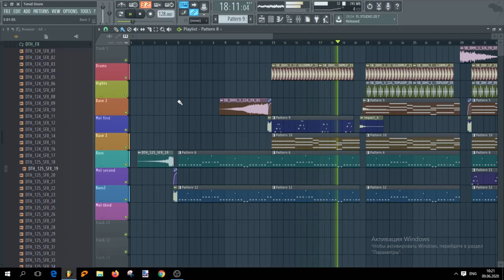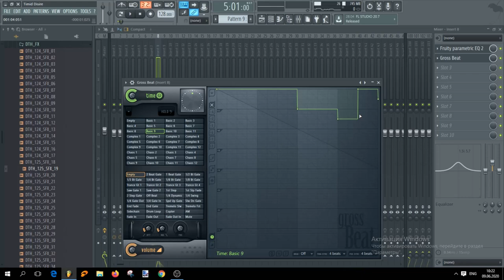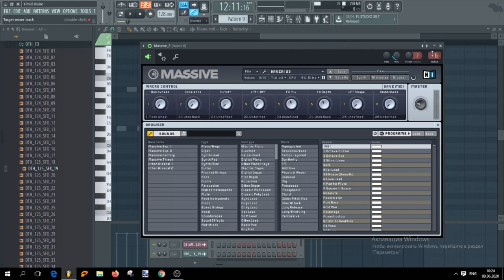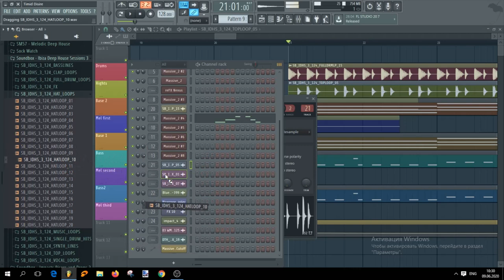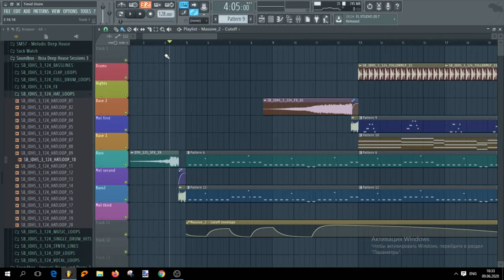ФЛ Студио 12 FL Studio 12 Как я создаю музыку 2 ! How I create Music 2 !!!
Усем Прювэд !!! Что то у меня с микрофоном !!! ( В первой части ,опозорился сорямба !!! Один из тысячи примеров как,запилить самому музыку в FL Studio !!! :)))
Первая часть